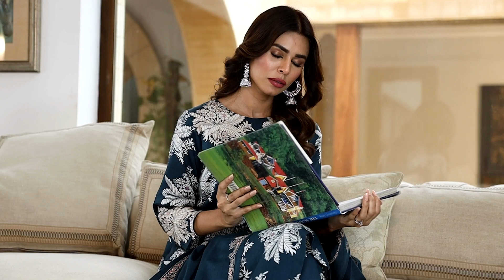Luxury Pret 2 | Winter'22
A tale of luxe perfection and decades of excellence in fashion!

Shop the latest luxury pret collection by Nishat Linen in stores